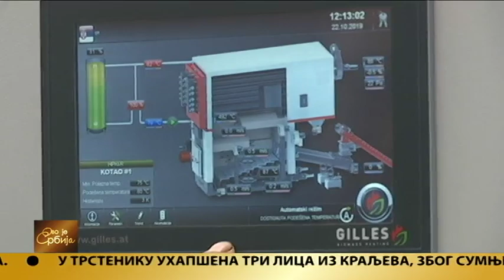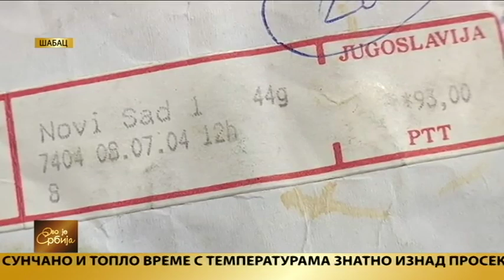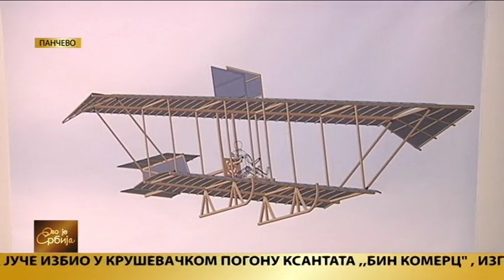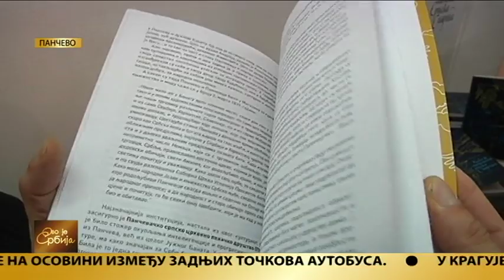Ovo je Srbija 22.10.2019.